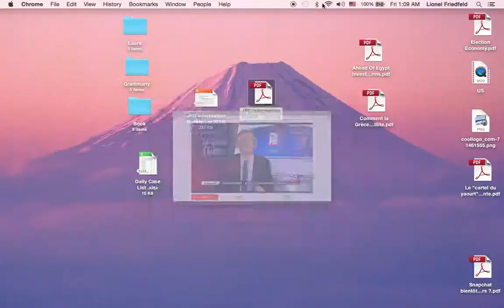Lionel Friedfeld & Jean Charles Banoun - I24 News Le Grand Journal -Economie-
-Les créditeurs Grecques retournent à Athènes
-Conférence Economique en Egypte
-Amende record dans le cartel du Yaourt